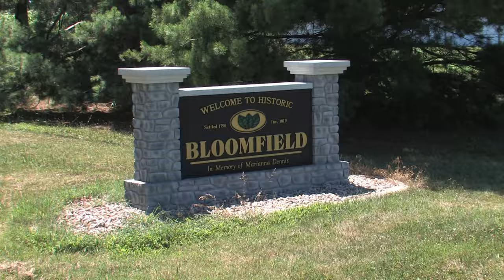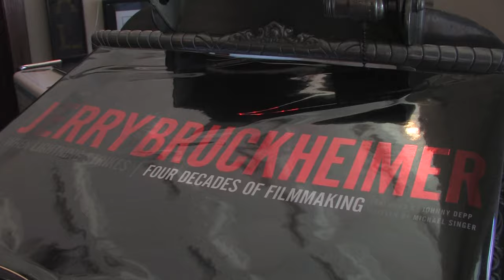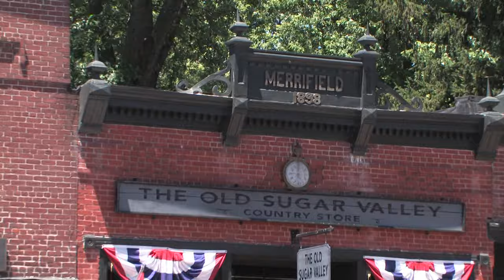BRUCKHEIMER and BLOOMFIELD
Kevin Harned talks to the powerhouse Hollywood couple who is bringing Bloomfield, Kentucky back to it's glory days.